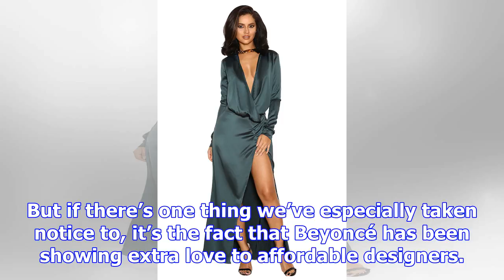Here are all of beyoncé's most affordable looks that you can actually own too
From her first date night with Jay-Z after giving birth to the twins to her recent jaw-dropping dres...